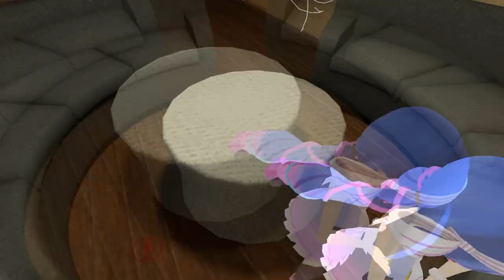VRChat - Getting Catfished By Advert Chan (VRchat funny moments)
I knew it was too good to be true. Such is life on VRChat. One day you think you're flirting with some hot anime Advert Chan girl the next your liver is gone in the slums of Honduras after oni chan catfished you and now you're on dateline NBC news.